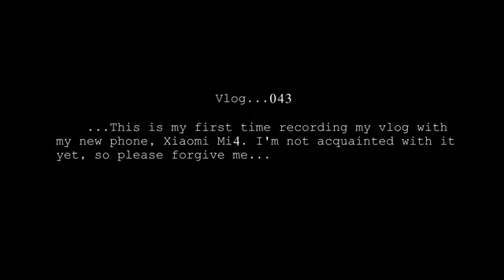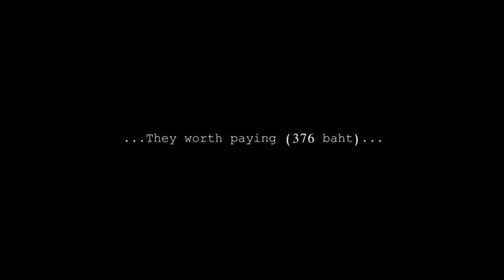CBJP: Tsunami Bar Sushi & Sashimi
Vlog_043

Japanese food festival for JP & I has never stopped. Hahaha
Today we are trying a new Japanese restaurant (for us) again called Tsunami Bar Suratthani Sushi & Sashimi. This Japanese Restaurant is likely opposite to Wangtai Hotel, Surat Thani.
JP & I love everything here including food and atmosphere.
It worth driving and paying again.

Sorry for those language mistakes, I'll keep practicing English.

Hope you keep watching.

Video: Xiaomi Mi4
Photo: Xiaomi Mi4
Program: Corel VideoStudio Pro X8

Regards,
Chubby Brother